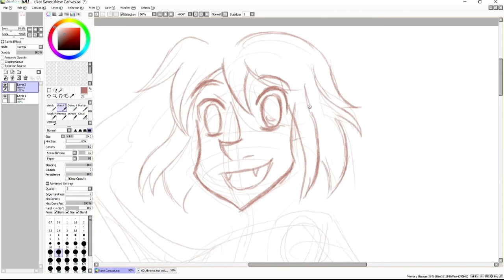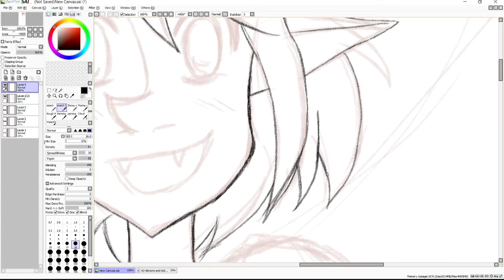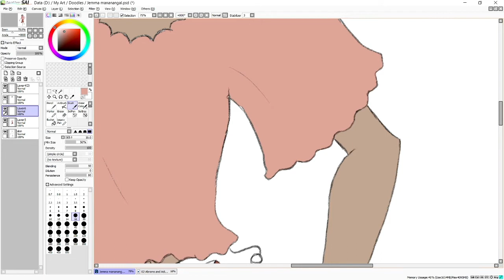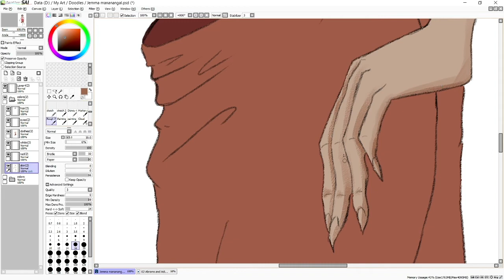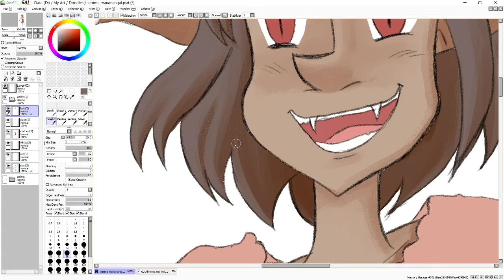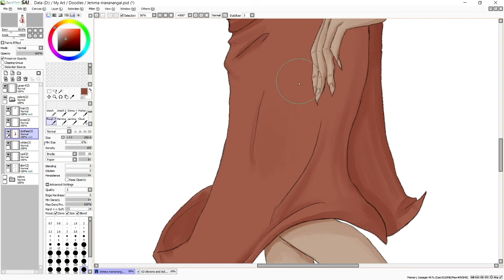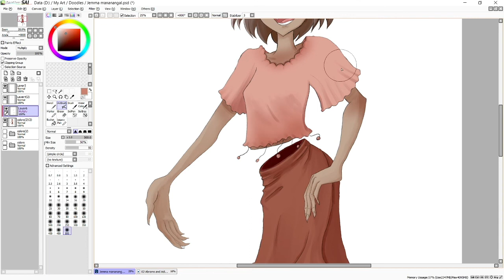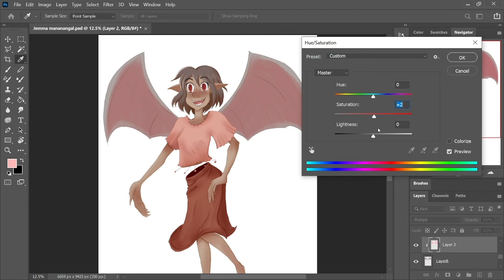Doodle Time //Jemma The Manananggal // Timelapse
Jemma the Manananggal,a character who will be part of my webcomic "Coterie Rough Cut". She is a new resident of the Hollywood domain of Isaac Abrams. How she got there is still a mystery but with the help of Adi and her coterie they shall find the answers.

Coterie Rough Cut (Webcomic)
A webcomic about a ragtag group of vampires set in the world of "Vampire The Masquerade". They may be different but they share the dream of running an animation studio. Luckily they might just reach their goals with the help of the Baron of Hollywood.

I"m hoping to have this comic up by Q1 or Q2 or 2021

Music

Rik Schaffer
Vampire The Masquerade Santa Monica Theme